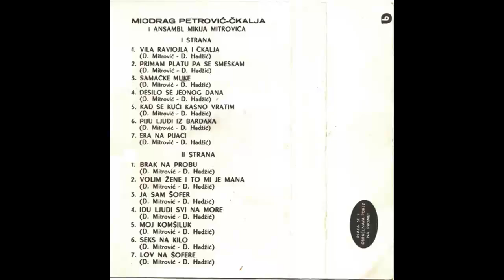Miodrag Petrovic Ckalja - Lov na sofere - (Audio 1973) HD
• Ensemble – Ansambl Mikija Mitrovića
• Lyrics By – D. Hadžić